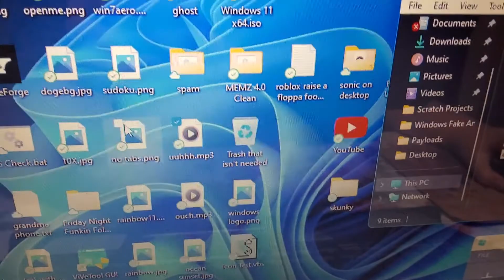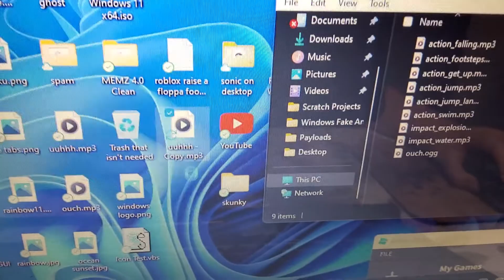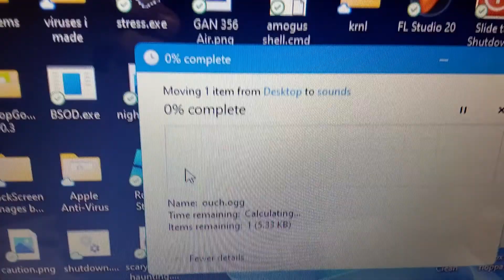How to change the Roblox ouch.ogg sound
This is how to change the new roblox death sound to any sound you want (in my case, the messiah oof a.k.a. the old roblox death sound)